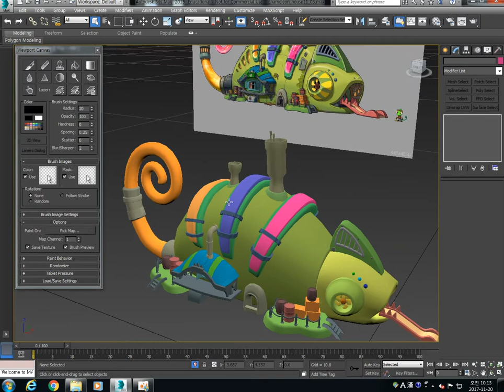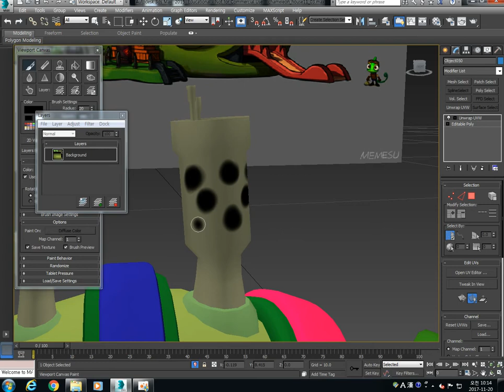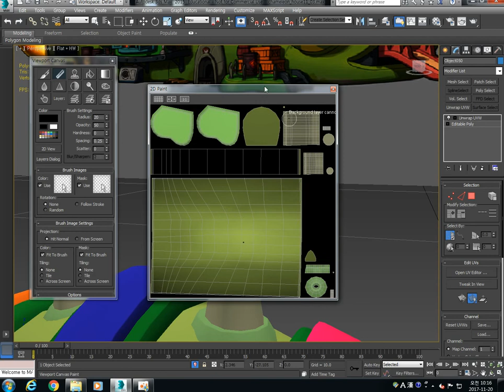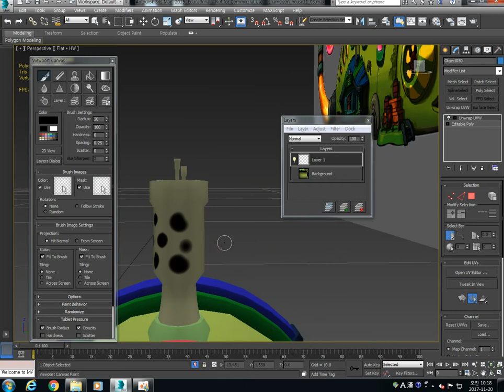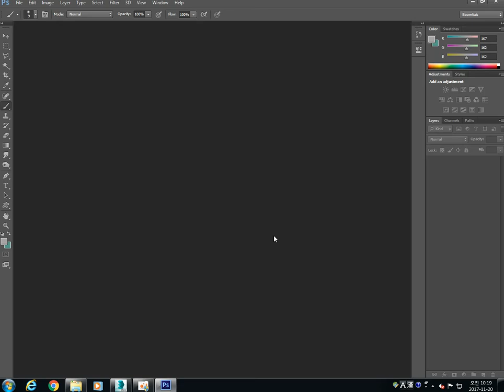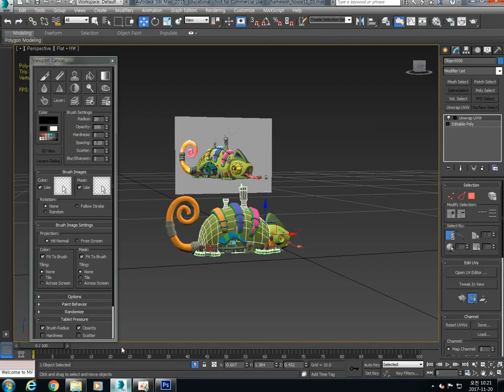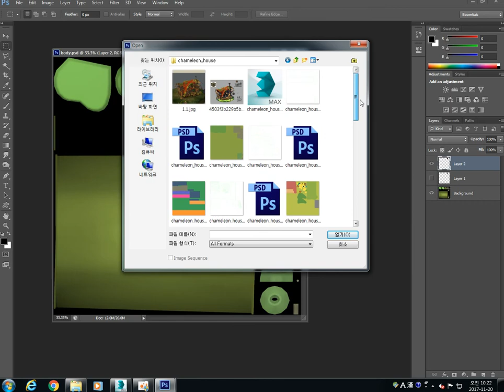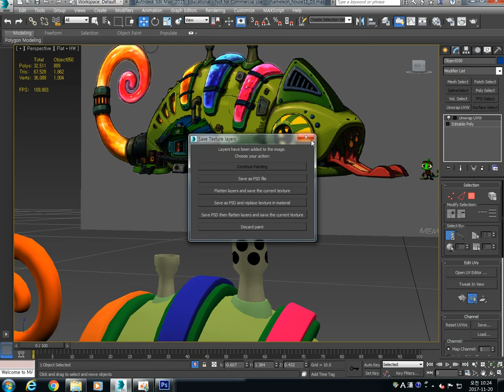chameleonHouse 30 Texturemap 08